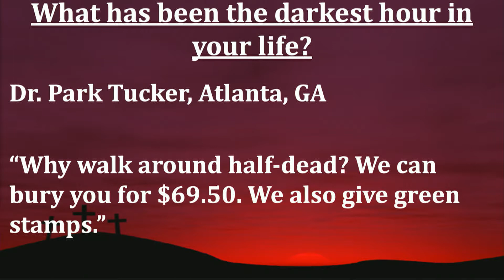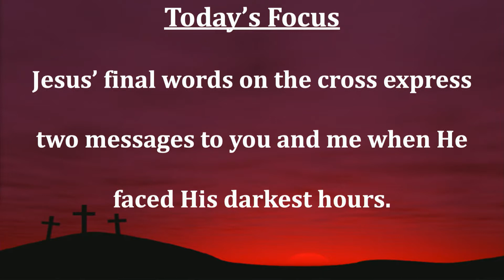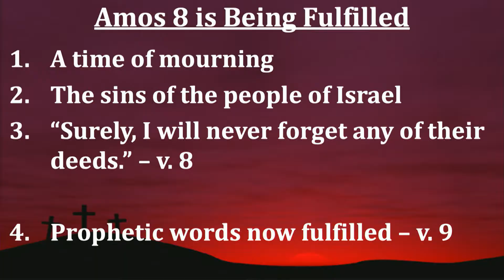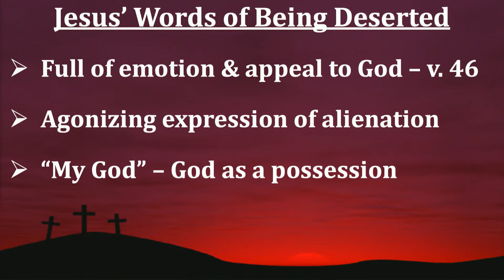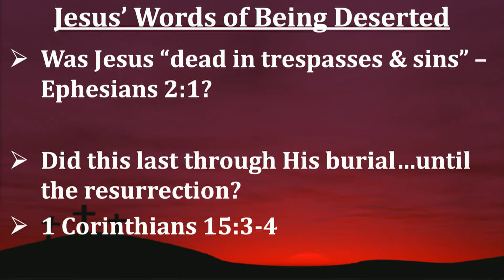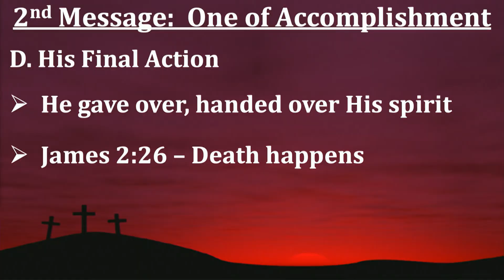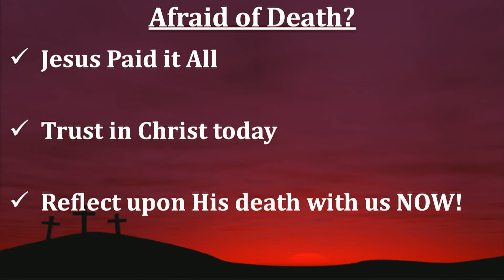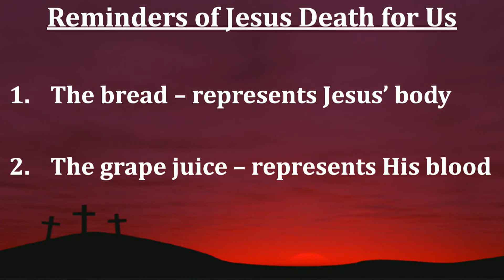The Darkest Hours 032419